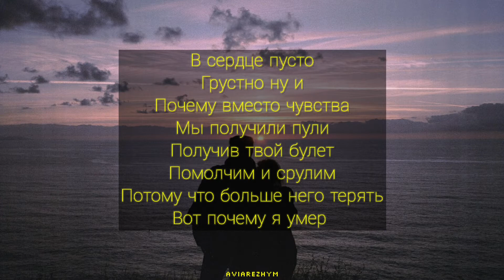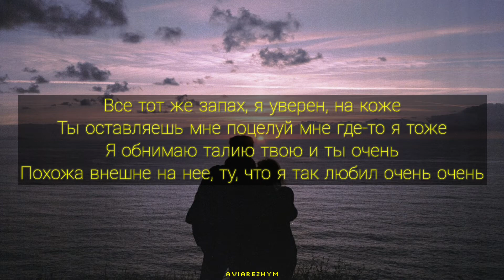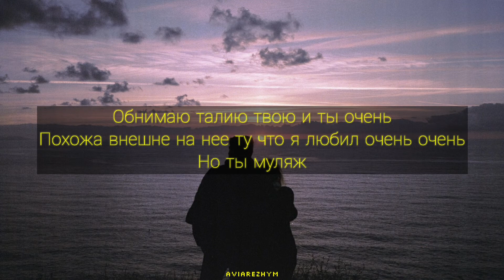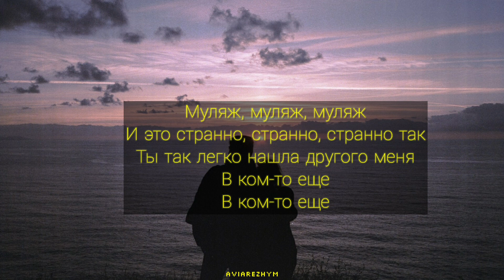Darrem - Муляж(ТЕКСТ | КАРАОКЕ)